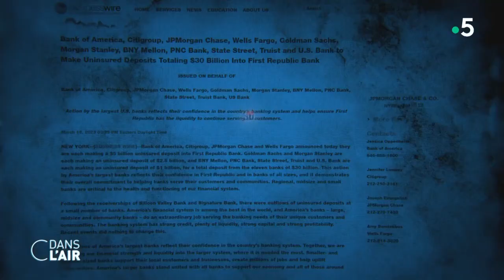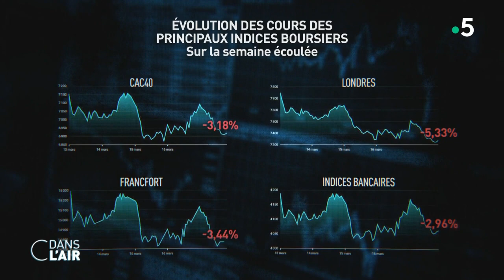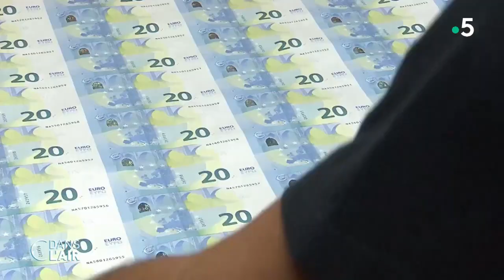Banques, immobilier : nos économies en danger ? cdanslair 18.03.2023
C’est la plus grande défaillance depuis la crise financière de 2008. Il y a une semaine, la Silicon Valley Bank faisait faillite aux États-Unis. C'est la deuxième plus importante banqueroute de l'histoire des États-Unis et celle-ci laisse craindre un effet domino douloureux pour l’économie mondiale. Cet effondrement express a en effet précipité le repli de grandes places financières mondiales. L’inquiétude est donc montée d’un cran avec notamment la chute sans précédent de l’action du Crédit Suisse, numéro deux du secteur bancaire helvète.
Ce krach a entraîné l'effondrement de plus de 10% de plusieurs banques européennes en une semaine, comme la Société générale ou BNP Paribas. Après avoir été chahutées en bourse, les marchés ont cependant réussi à se stabiliser un peu ces derniers jours même si la tendance demeure fragile. Selon le Financial Times, UBS, la première banque suisse, serait en pourparlers pour le rachat total ou partiel du Crédit Suisse. Avec l'effondrement de son action, la capitalisation boursière de Crédit Suisse a en effet fondu, faisant potentiellement de la banque une proie facile à absorber.
Dans ce contexte caractérisé par une inflation persistante et une remontée constante des taux d’emprunt, le dynamisme du marché immobilier a quelque peu fléchi. La forte remontée des taux, passés de 1 % à près de 3 % en un an, engendre inéluctablement une baisse des prix. Ainsi, une baisse des prix immobiliers a été constatée en janvier dernier dans 20 % des villes de plus de 40 000 habitants, contre 17 % à la même période en 2022. C’est le cas notamment à Paris (– 1,2 % ces trois derniers mois) ou à Lyon (– 1,9 %).
Certaines villes s'en sortent cependant, notamment les communes de taille moyenne en périphérie de métropoles. Celles-ci offrent des prix immobiliers plus bas, et un cadre de vie plus calme tout en étant à proche distance des centres urbains.
Alors, devons-nous craindre une grave contagion de la crise bancaire en cours ? Jusqu'où les prix de l'immobilier vont-ils continuer de fléchir ? Les villes périphériques sont-elles les seules gagnantes de cette période ?

Les experts :
- Nicolas BOUZOU - Économiste et directeur fondateur du cabinet de conseil Asterès
- Gaëlle MACKE - Directrice déléguée de la rédaction de Challenges
- Béatrice MATHIEU - Grand reporter à L’Express
- Nathalie JANSON - Professeur de finance à la Neoma Business School, et enseignante à Sciences Po Paris

Diffusion : tous les jours de la semaine à 17 h 45
Rediffusion : tous les jours de la semaine à 22 h 30
Format : 65 minutes
Présentation : Caroline Roux et Axel de Tarlé
Production : France Télévisions/Maximal Productions